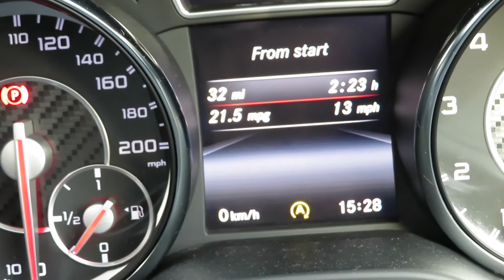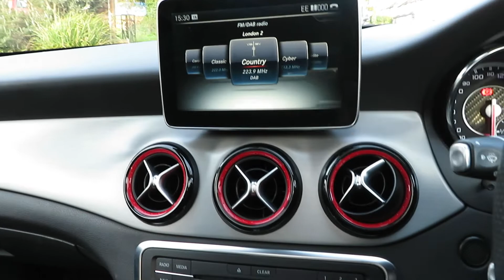My Mercedes CLA 45 AMG is Not Going Anywhere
My Mercedes Cla45 amg is staying and why

Get a $10 bonus from Coinbase when buying Bitcoin or crypto through this